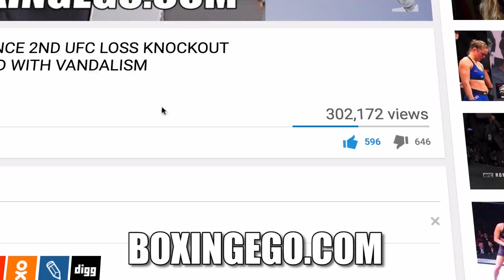(SH*T IS REAL) IBF orders Jose Uzcategui vs. Caleb Plant since DeGale DUCKED...